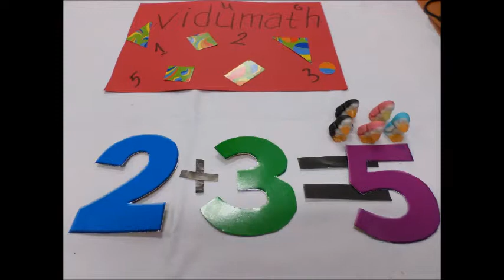viduMath We Love Maths